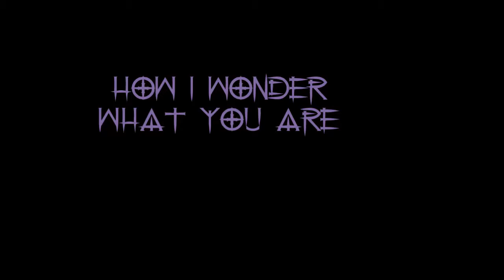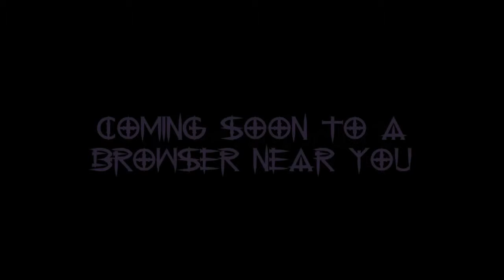STRANGE AND UNEXPLAINED LONG PROMO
The evolution of Northridge and Vortex Paranormal into The Strange and Unexplained Web Series. Exploring the Worlds Unknown Realms. Watch for us on Youtube in summer of 2015.